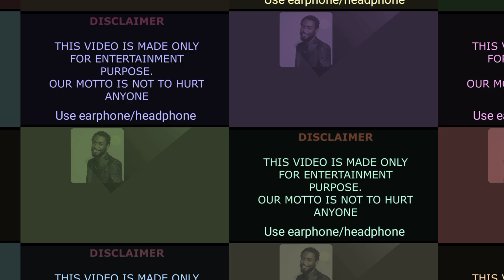Kountry Wayne Members Real Name And Ages 2024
1. Dewayne Colley As Kountry Wayne
Date Of Birth: December 9, 1987
Age: She Is currently 37 Years Old As Of 2024
Birth Sign: Sagittarius
Birthplace: Millen, Georgia

2. Erica Pinkett
Date Of Birth: March 15, 1982
Age: She Is currently 42 Years Old As Of 2024
Birth Sign: Pisces
Birthplace: Boston, Massachusetts

3. Amber Tai
Date Of Birth: April 19, 1982
Birth Sign: Aries
Birthplace: Detroit, Michigan

4. Ernestine Johnson
Date Of Birth: February 21, 1987
Birth Sign: Pisces
Birthplace: Los Angeles, California

5. Sarah Fontenot
Date Of Birth: July 2, 1988
Age: She Is currently 36 Years Old As Of 2024
Birth Sign: Cancer
Birthplace: California, United States

6. Phillip Hudson
Date Of Birth: July 11, 1992
Age: She Is currently 32 Years Old As Of 2024
Birth Sign: Cancer
Birthplace: Mississippi, United States

7. Michael Anthony As Mike Bless
Date Of Birth: February 23, 1979
Age: She Is currently 45 Years Old As Of 2024
Birth Sign: Pisces
Birthplace: Akron, Ohio

8. Anthony Dalton
Date Of Birth: July 1, 1980
Age: She Is currently 44 Years Old As Of 2024
Birth Sign: Cancer
Birthplace: Indiana, United States

9. Amanda Tai
Date Of Birth: July 17, 1986
Age: She Is currently 38 Years Old As Of 2024
Birth Sign: Cancer
Birthplace: Atlanta, Georgia

10. Shayla Vaxter
Date Of Birth: September 2, 1992
Birth Sign: Virgo
Birthplace: Atlanta, Georgia

11. Joslyn Y Hall As J Diva
Date Of Birth: April 12, 1991
Age: She Is currently 33 Years Old As Of 2024
Birth Sign: Aries
Birthplace: Atlanta, Georgia

12. Mitchell Chi Chi
Date Of Birth: June 28, 1986
Birth Sign: Cancer
Birthplace: Atlanta Georgia

13. Rolonda Rochelle
Date Of Birth: September 5, 1967
Age: She Is currently 57 Years Old As Of 2024
Birth Sign: Virgo
Birthplace: Georgia, United States

14. Malachi Malik
Date Of Birth: February 11, 1972
Age: She Is currently 52 Years Old As Of 2024
Birth Sign: Aquarius
Birthplace: Washington, D.C

15. Brittani Williams
Date Of Birth: November 6, 1987
Birth Sign: Scorpio
Birthplace: United States

16. Liyah Chante
Date Of Birth: March 8, 1997
Age: She Is currently 27 Years Old As Of 2024
Birth Sign: Pisces
Birthplace: Atlanta, Georgia

17. Dominique Madison As Kountry Wayne Domini
Date Of Birth: May 21, 1989
Age: She Is currently 35 Years Old As Of 2024
Birth Sign: Gemini
Birthplace: Chicago, Illinois

18. Florencia Silva As Flo
Date Of Birth: November 27, 1997
Birth Sign: Sagittarius
Birthplace: Uruguay, South America

19. Kountry Wayne Sunny
Date Of Birth: September 6, 1996
Age: She Is currently 28 Years Old As Of 2024
Birth Sign: Virgo
Birthplace: United States

20. Tahj Vaughans As Crazy Ty
Date Of Birth: October 31, 1993
Age: She Is currently 31 Years Old As Of 2024
Birth Sign: Scorpio
Birthplace: Alabama, United States

21. Damien Guio As D
Date Of Birth: August 9, 1988
Birth Sign: Leo
Birthplace: Marietta, Georgia

22. Natasha Elizabeth
Date Of Birth: January 15, 1981
Age: She Is currently 43 Years Old As Of 2024
Birth Sign: Capricorn
Birthplace: Jacksonville, Florida

23. Ashley Forrestier
Date Of Birth: June 21, 1981
Birth Sign: Cancer
Birthplace: New Orleans, Louisiana

24. Kountry Wayne Jordan Jackson
Date Of Birth: June 20, 1974
Age: She Is currently 50 Years Old As Of 2024
Birth Sign: Gemini
Birthplace: Atlanta, Georgia

25. Aisha White
Date Of Birth: March 31, 1996
Birth Sign: Aries
Birthplace: Manhattan, New York

26. Ashley Nicolette As Kountry Wayne Flawless
Date Of Birth: April 30, 1993
Birth Sign: Taurus
Birthplace: Atlanta, Georgia